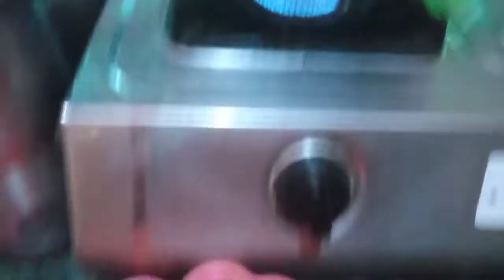🥱बहुत दिनों से ये काम करने की सोच रही थी👉आज मैंने कर ही डाला🤗। टेस्टी मठ्ठे के आलू की रेसिपे😋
indian vlog